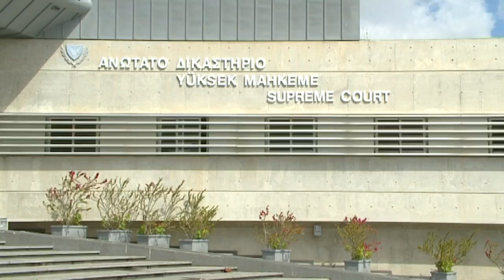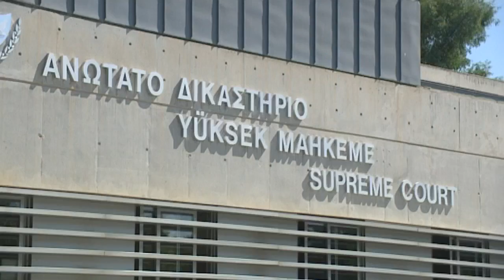Αλαλούμ με τη ρύθμιση των ωραρίων των καταστημάτων